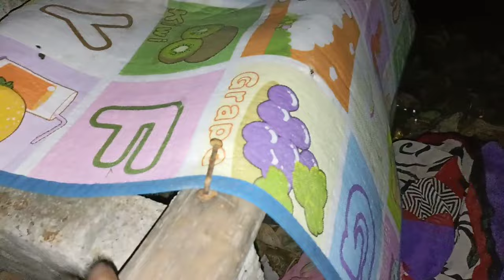Agarsen ki baoli main Dimag kharb ho gaya 😒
About:

Agarsen ki baoli Yha hui thi pk ki shooting 😂😍

Description Type 6: [This is tourist place one of the famous place and isse horror place bhi khete hai. Ye India Gate se 2 km dur 🙏🏻 ]